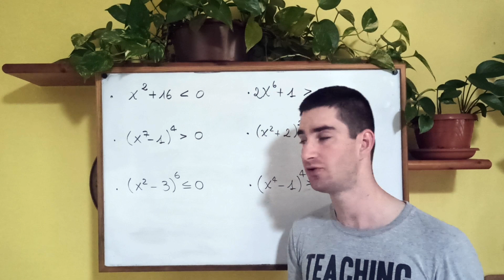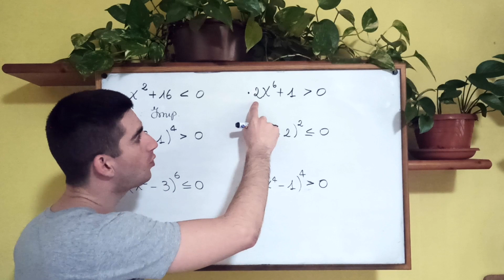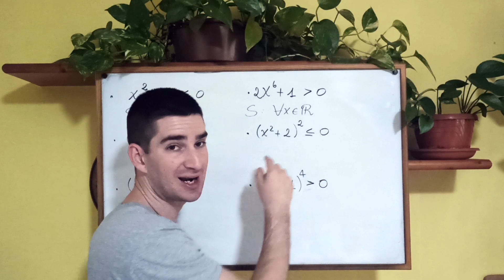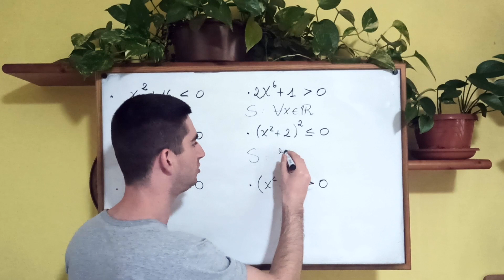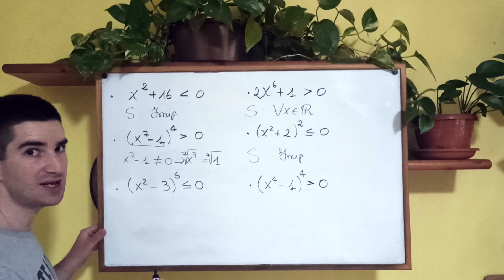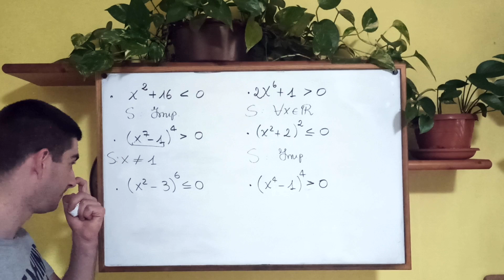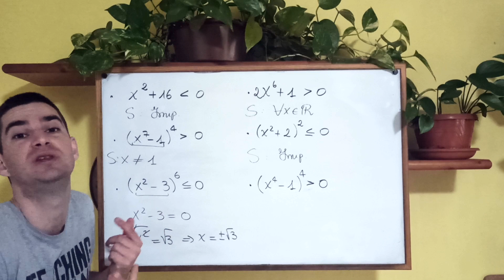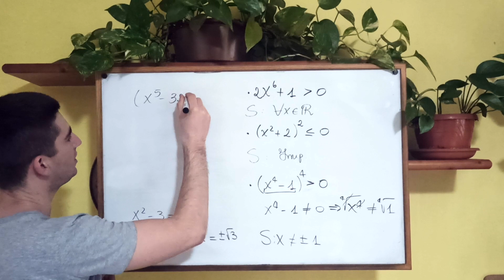Disequazioni grado superiore al secondo in forma di potenza da risolvere senza calcoli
Vuoi un video tutto per te su un qualsiasi argomento? Magari con la teoria spiegata e diversi esercizi svolti? Fai un salto qui
Ciao ragazzi! In questo video vediamo le disequazioni grado superiore al secondo in forma di potenza da risolvere senza calcoli